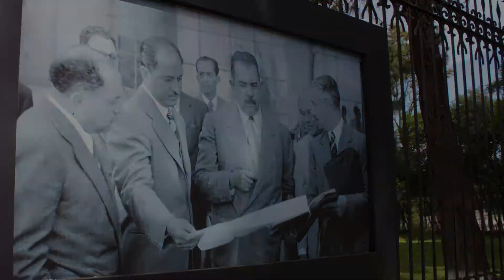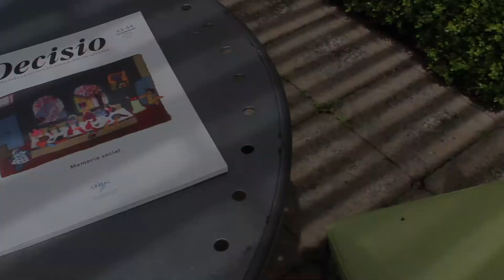En CREFAL vamos por más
Entérate de cómo en el CREFAL nos estamos renovando.